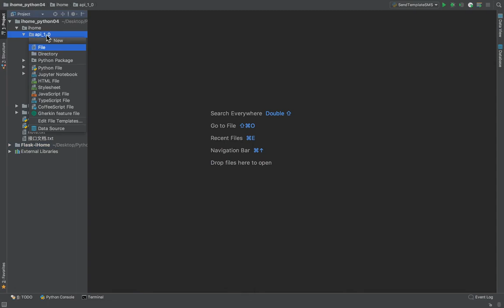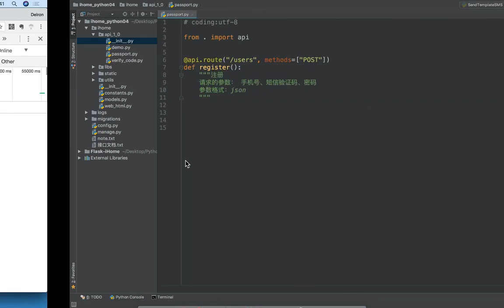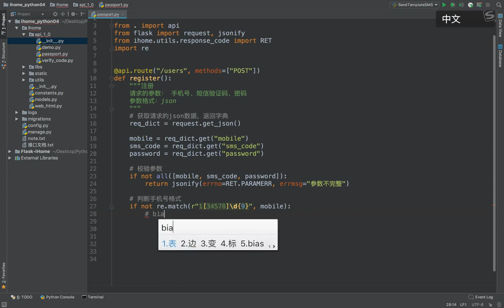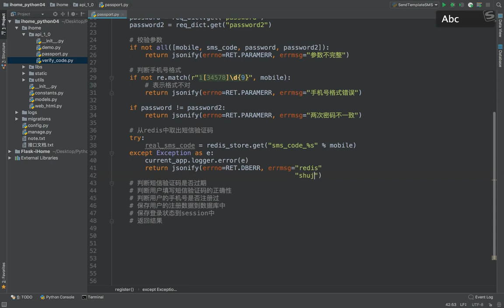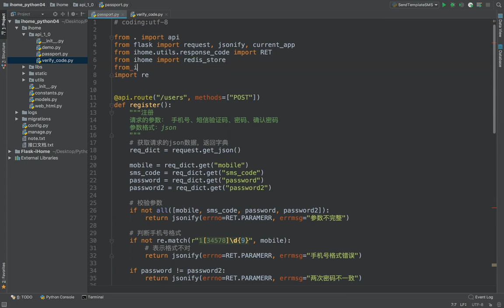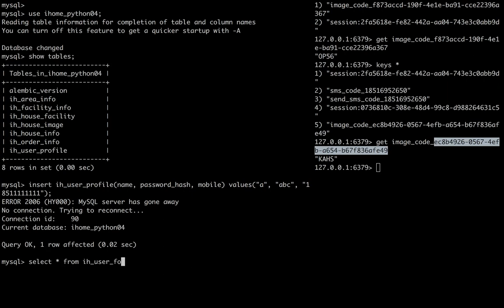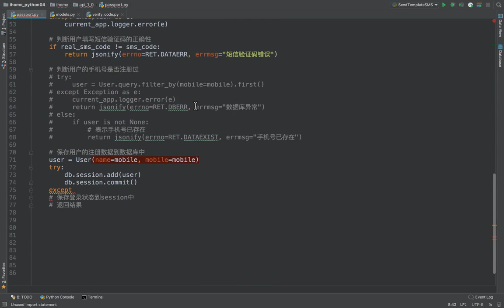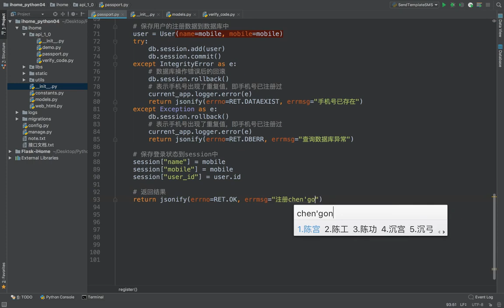17 爱家租房项目丨07 注册丨01注册的后端编写